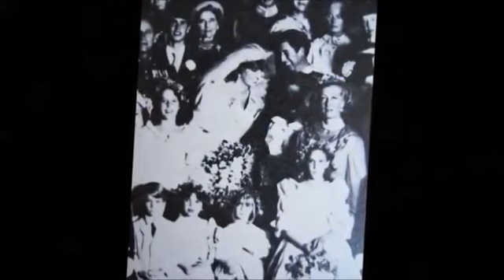17th Death Anniversary Diana,Princess of Wales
reupload video tribute for Diana Frances Spencer